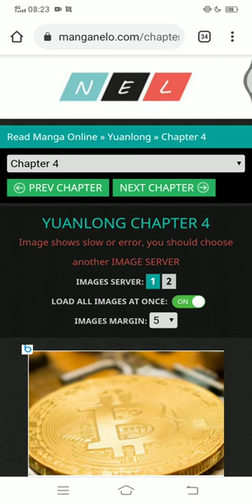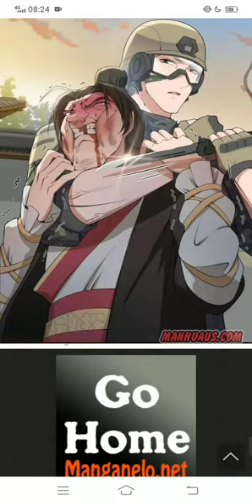YUANLONG CHAPTER 4